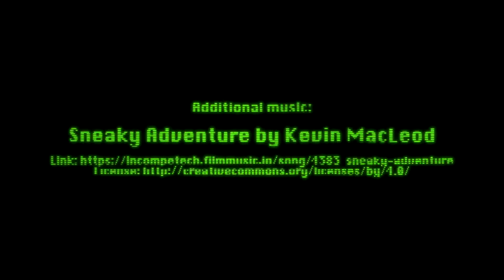Condemned, CSUN 3D Animation I Final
Final project for my 3D Animation I class. The project was to create a building, vehicle, robot, and prop then create a story around all those pieces. This is what came of it, enjoy.